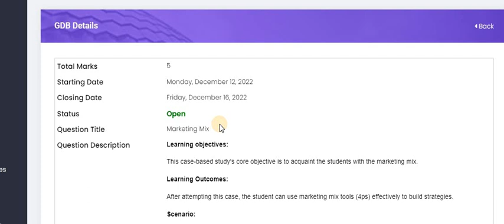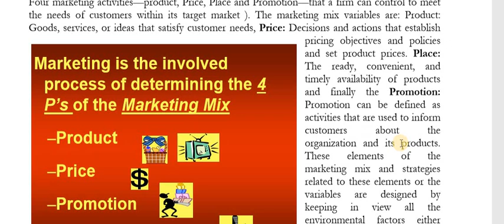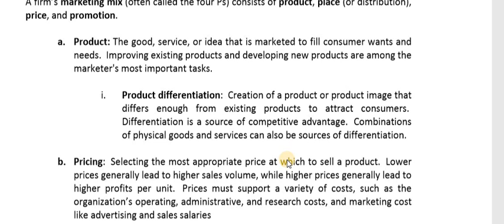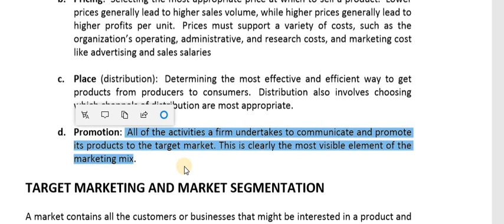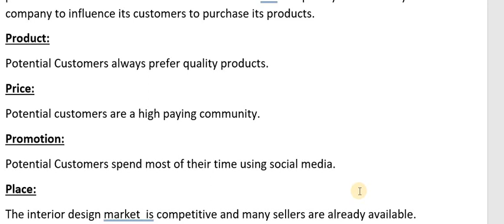MGT301 GDB 1 Solution 2022 | mgt301 GDB 1 Solution Fall Semester 2022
mgt301 Principles of marketing GDB Solution 2022